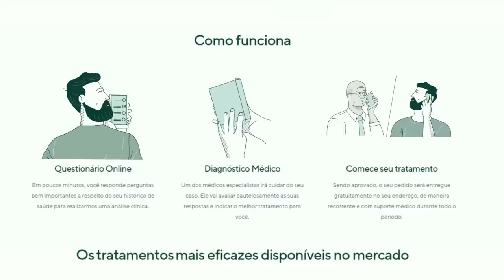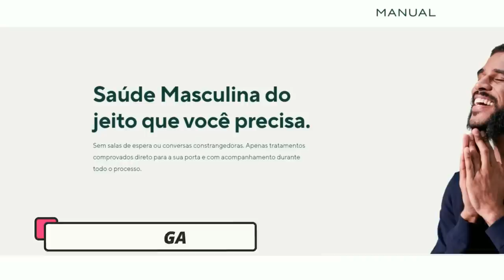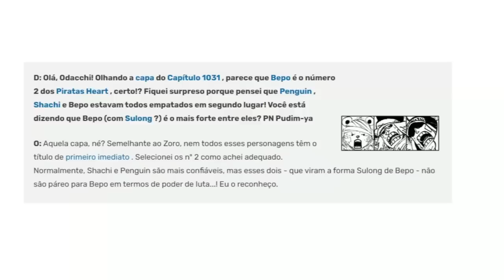AS MAIORES DIFERENÇAS ENTRE ONE PIECE LIVE ACTION E O ANIME - TUDO QUE FOI MUDADO EM ONE PIECE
FAÇA SEU TRATAMENTO COM A MANUAL - USE O CUPOM MANGA